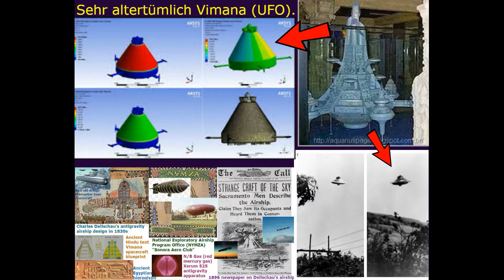Внеземные Божества в ведической культуре. Инопланетяне в Коране. НЛО и Ватикан.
НЛО и христианство. НЛО и церковь. Православие. Феномен НЛО в свете православной ведической веры. НЛО и православие ведическое. НЛО и славянское (ведическое православие). НЛОнавты Боги.

НЛО и православие славянское. Звезда Иштар - это символ внеземной цивилизации. НЛО и религия. .……. ……...………...Колесницы Богов. НЛО и церковь. Видение Иезекииля это НЛО. Иезекииль видел посадку космического корабля. Внеземные Божества. НЛО в Библии. НЛО и христианство. НЛО и православие. НЛО и церковь. НЛО и религия. Инопланетяне и ангелы и Ватикан. Инопланетяне и христианство. Инопланетяне это ангелы Бога. НЛО в религии и религиях мира. НЛО и Ватикан. Инопланетяне это древние Боги. Иисус Христос внеземной Бог. Инопланетяне это не бесы, не демоны, не падшие ангелы, а древние Боги. Инопланетные Божества в религиях мира древних. Иисус вознёсся на облако (НЛО). НЛО это не бесы, это не демоны, это не падшие ангелы, а древние КОРАБЛИ БОГОВ. Инопланетяне это ангелы Бога ведического. Крещение уже было в древнем Египте. Внеземные Творцы. Языческие символы в христианстве. НЛОнавты.
НЛОнавты, это не бесы, не демоны, не падшие ангелы, а древние Боги. НЛО и Ватикан. Иисус Христос вознёсся на облако (НЛО). Теория древних астронавтов. НЛО в Ведах. Древние внеземные Боги. Инопланетяне это не бесы,  не демоны, не падшие ангелы, а древние Боги. Инопланетяне и ангелы. Троица - это языческие Боги.    Внеземные Творцы. Крест - это языческий символ. НЛО в древних верованиях.  Инопланетяне и ангелы. Иисус Христос пришелец.\    НЛО в Библии. Крест - это древнее языческие Божества. Инопланетяне это библейские Боги. НЛО в древних верованиях. НЛО в древних текстах и верованиях. Древние присутствие НЛО. Внеземные Божества с древних времён. Древняя внеземная ведическая вера. Что Библия говорит о об НЛО? Бог Отец (Род). Теория древних астронавтов. Древняя ведическая вера. Единая ведическая культура. Символ Христа до христианства/ НЛО в Библии. Троица в древних языческих верованиях. Инопланетяне Боги.  Инопланетяне это ангелы славянского Бога-Отца (Рода). НЛОнавты. Православие об НЛО.